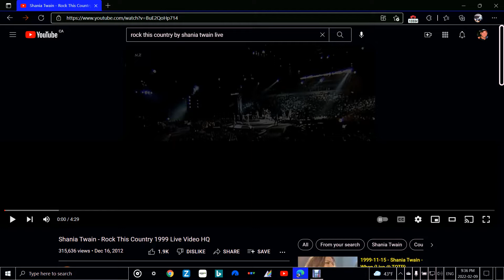Rock This Country by Shania Twain (live)